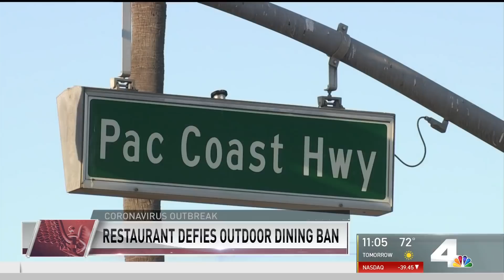Redondo Beach Restaurant Defies LA County Outdoor Dining Ban | NBCLA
One restaurant in Redondo Beach is defying LA County’s ban on outdoor dining. Michelle Valles reports for the NBC4 News at 11 a.m. on Monday, Nov. 30, 2020.

About NBCLA